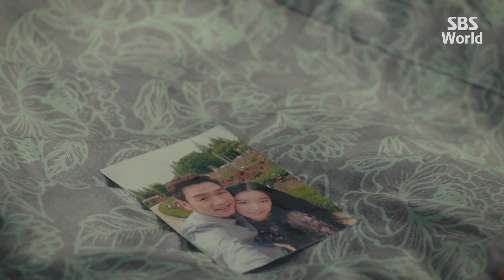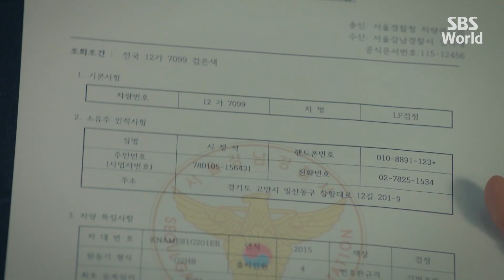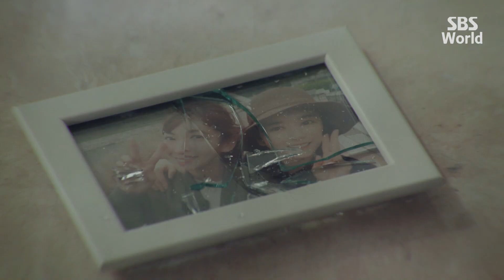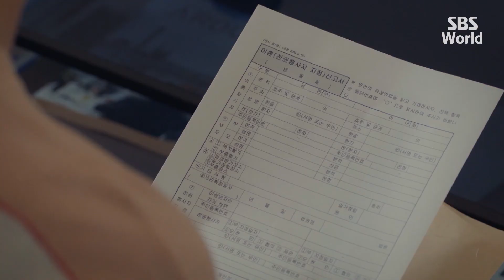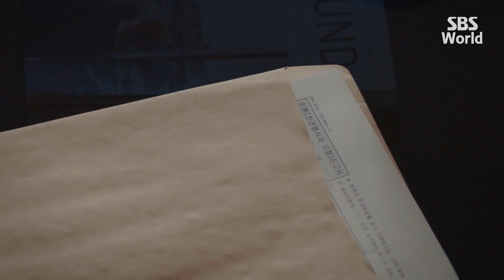[CC/FULL] Secret Mother EP11 (2/3) | 시크릿마더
Kim Yoon-jin (Song Yoon-ah) is a psychiatrist. After the death of her daughter, she quits her job and do what is best for her husband and son. She carries a sense of guilt over her daughter's death. Meanwhile, Yoon-jin decides to hire a tutor to help her son enter a good university.